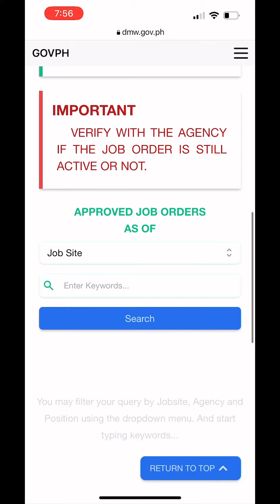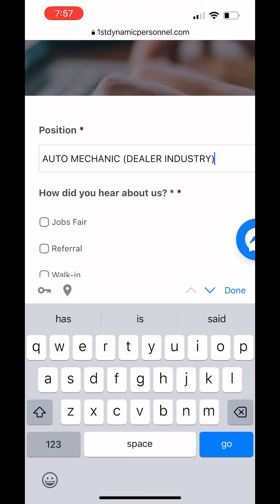Job Opportunities in Canada 🍁 🇨🇦 for Filipinos | Tara Apply Tayo!